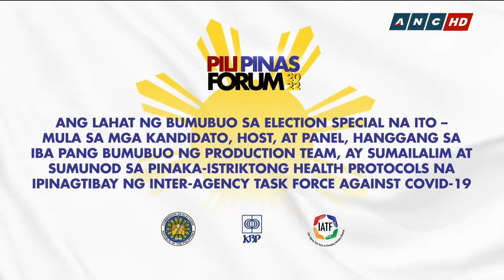Jose Montemayor Jr. at Rizalito David | PiliPinas Forum 2022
Panoorin ang PiliPinas Forum 2022